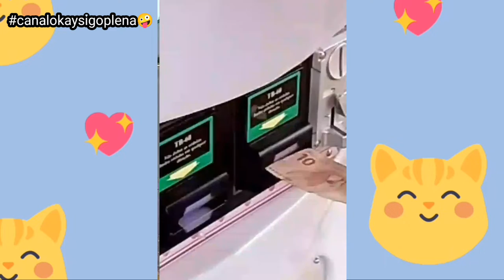máquina de ursinho será que consegui?